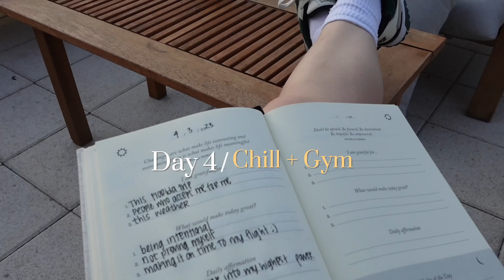GOING TO FLORIDA WITH MY ALL GIRL’S GYM | stronglifting competition at The Glute Lab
🎙favorite podcasts
- on purpose with jay shetty
- impact theory
- active ingredient
- ali abdaal
- anything goes by emma chamberlain

faq:
how old are you? 23
where do you live? san diego
what is Girl Gains? a female weighlifting club i founded at SDSU that is now on 65+ college campuses nationwide! start your own or locate your chapter
where is your nose ring from?
what gym do you go to? the Glute Lab, owned by Bret Contreras